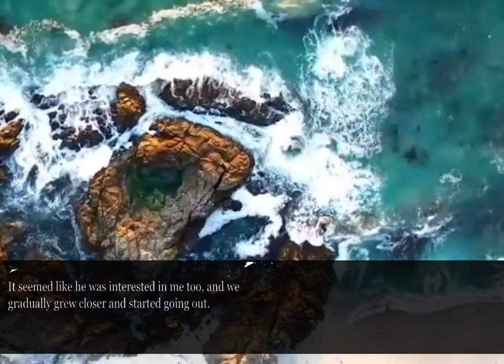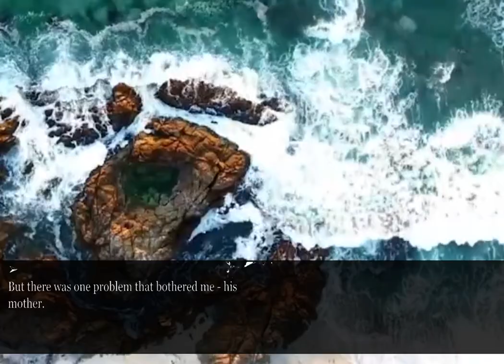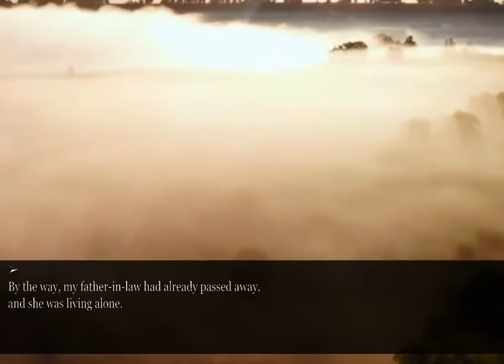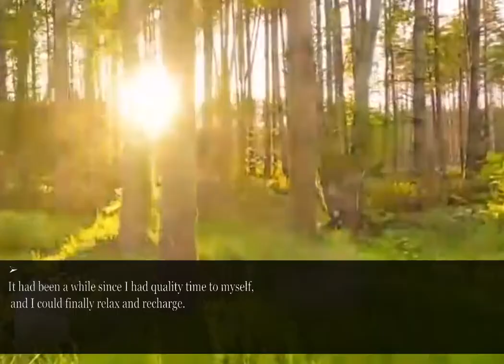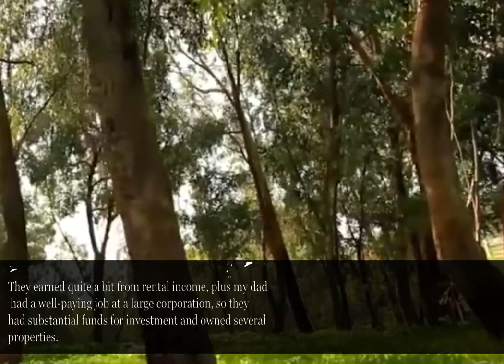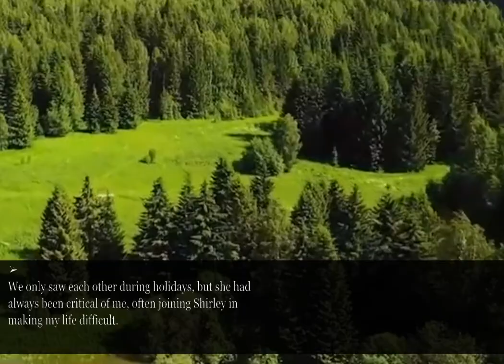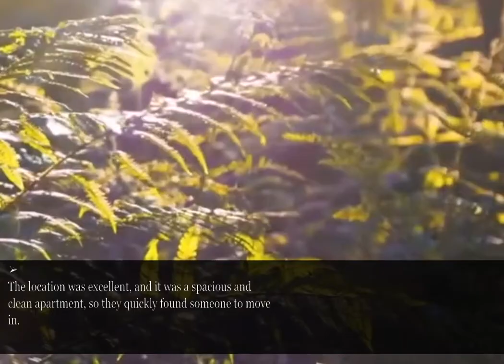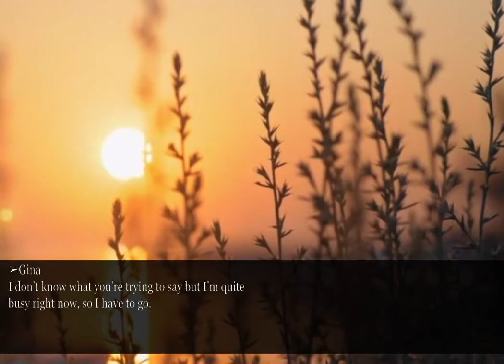My husband ignored my MIL's bullying and forced me to move in with her. When I gave him a reality...